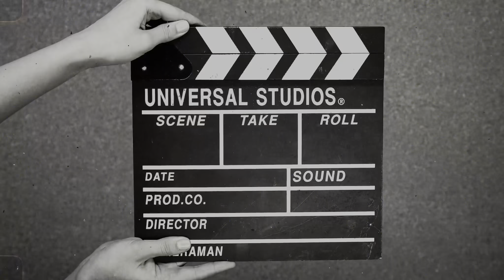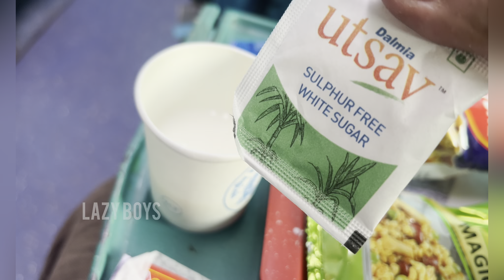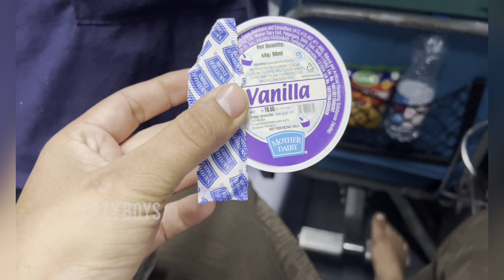Jalandhar to Delhi Tour in Shatabdi Express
Amritsar  New Delhi Shatabdi Express Vlog !! New Delhi Shatabdi Express ! Indian Railways !!

Hello everyone ,
In this vlog we will enjoy a train journey together. We will enjoy the travel between Jalandhar City to new Delhi in Shatabdi Express . I will also tell u about the ticket fare of this train and we will enjoy some amazing hospitality of Indian Railways.
If you have any questions regarding this train u can drop a comment in the comment box .